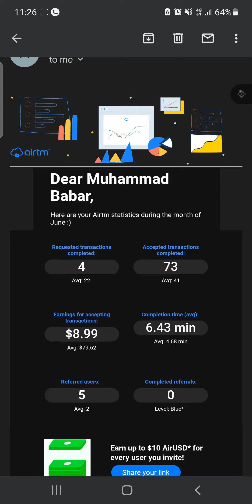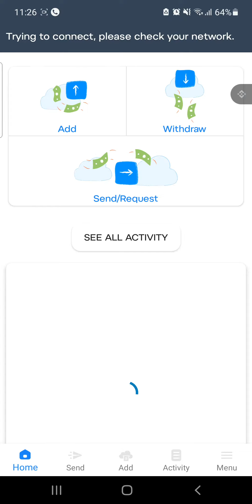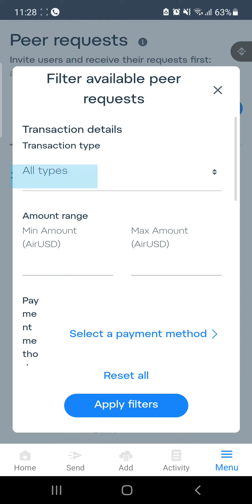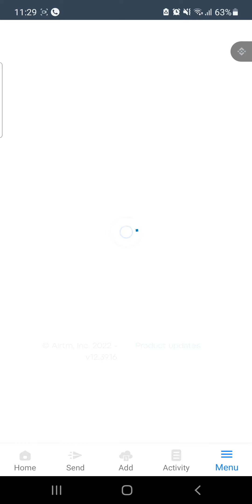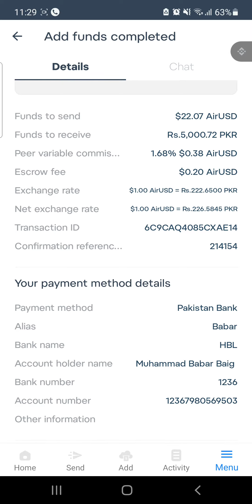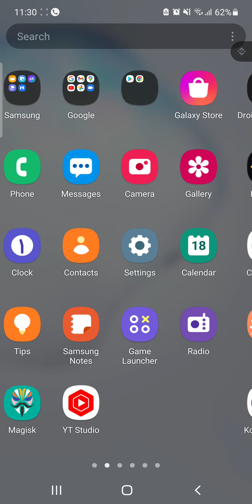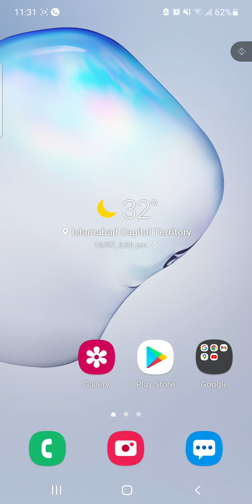My Airtm Cashier June Earning | Earn Money by exchanging Currency